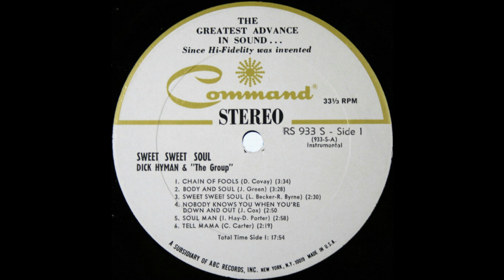Dick Hyman - Body And Soul